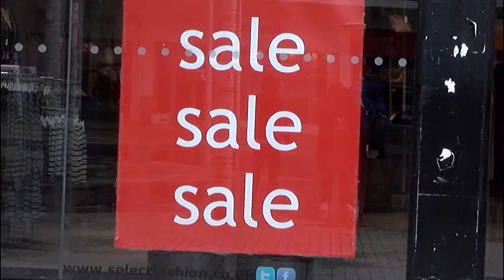WHAT'S IN YOUR BAG | JAMIELOWETV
I take a peak into your shopping bags !